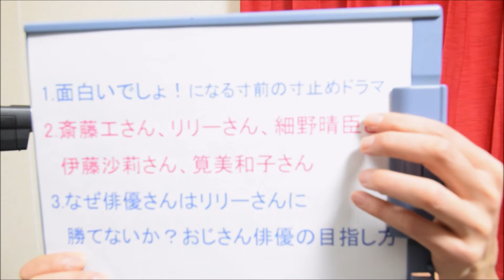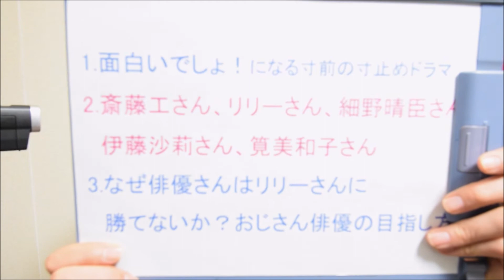ペンション・恋は桃色、1話~3話まで感想。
本職の俳優さん、女優さんもリリーさんとお芝居するの楽しそうに見えます…

【公式】リリー・フランキー＆斎藤工W主演『ペンション・恋は桃色』第3話 未公開スペシャルムービー！

【公式】リリー・フランキー＆斎藤工W主演『ペンション・恋は桃色』第2話 未公開スペシャルムービー！

【公式】リリー・フランキー＆斎藤工W主演『ペンション・恋は桃色』第1話 未公開スペシャルムービー！

【公式】リリー・フランキー＆斎藤工W主演『ペンション・恋は桃色』1月16日深夜スタート直前スペシャルムービー！